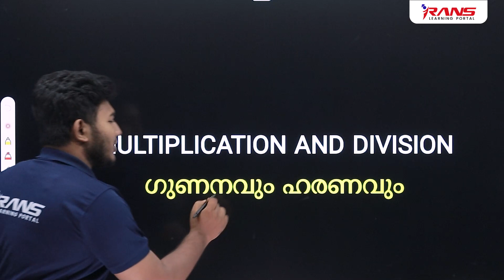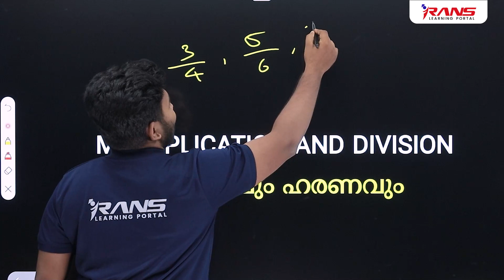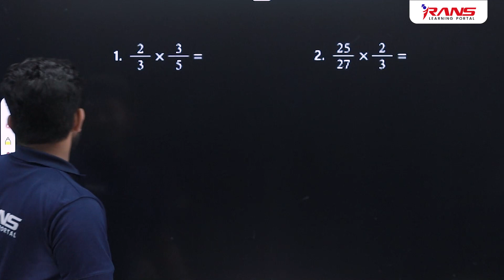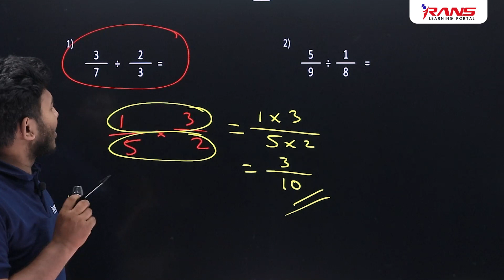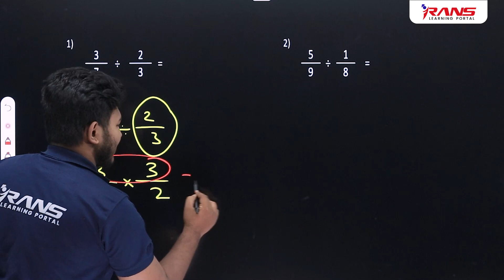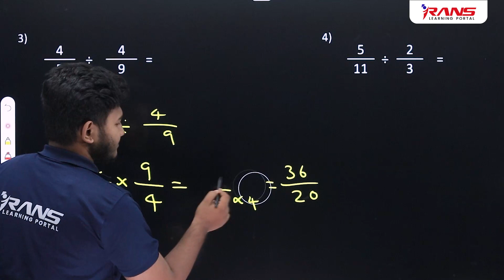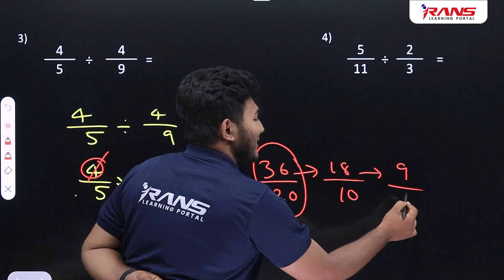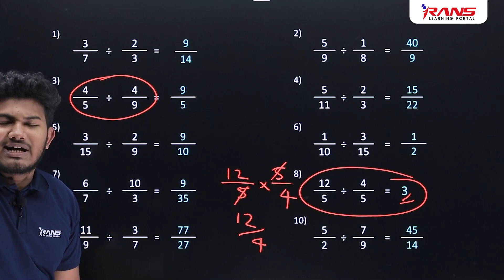ഭിന്നസംഖ്യfractionഗുണിക്കാനും ഹരിക്കാനുംഅടിപൊളി Trick | Mishan Sir | Rans Uss Pro Batch